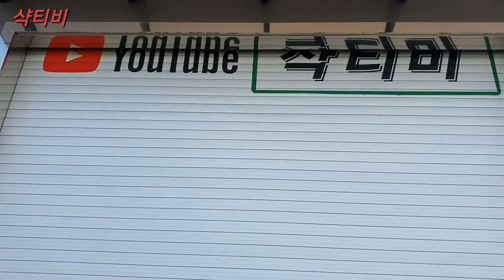가방만들기 //누더기 가방 들고다니는 방송인 친구 가죽배낭 선물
오랜 친구인 방송인 이병철 6시내고향 리포터 27년 최장수리포터 그런데 알뜰하다 못해 천하의 자린고비 하지만 본받을것이 많은. . 친구를 위한 가죽배낭 만들기